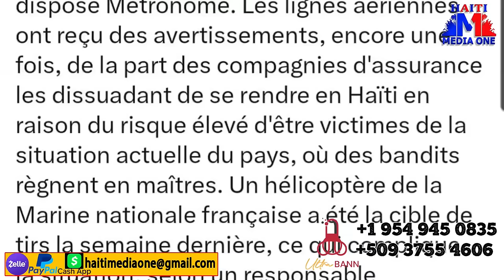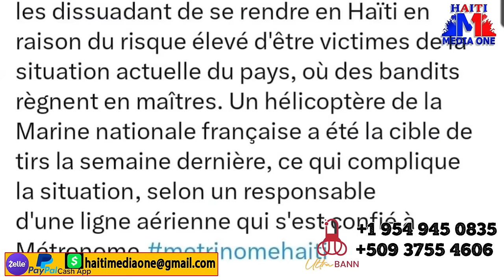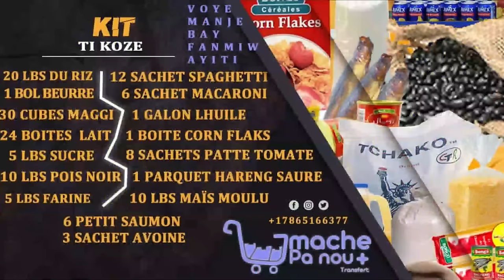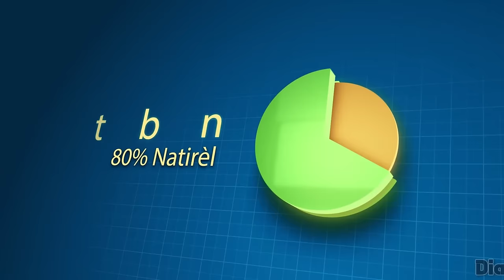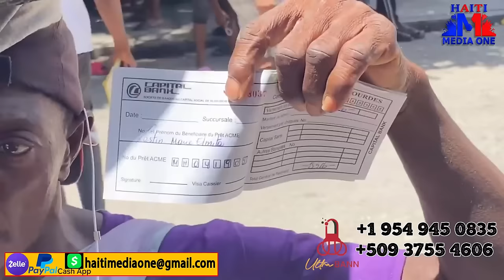SOS Pou Vil Mibalè, Nèg Viv Ansanm Yo Sou Wout Atakel